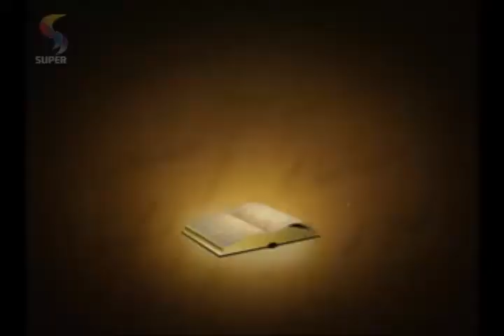PROFETIZANDO VIDA - 28/9/11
Programa exibido em 28 de setembro de 2011 pela REDE SUPER. Apresentação: Pr. Márcio Valadão